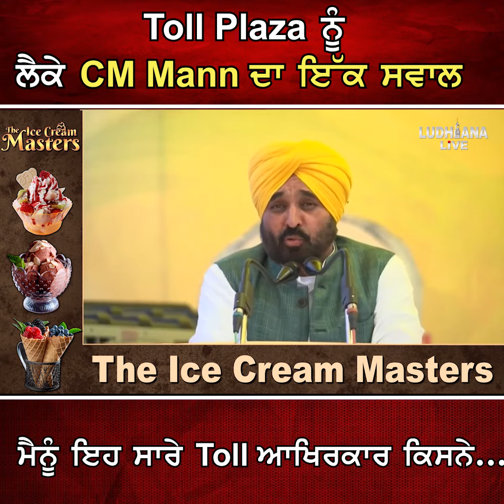Toll Plaza ਨੂੰ ਲੈਕੇ CM Mann ਦਾ ਇੱਕ ਸਵਾਲ, ਮੈਨੂੰ ਇਹ ਸਾਰੇ Toll ਆਖਿਰਕਾਰ ਕਿਸਨੇ...